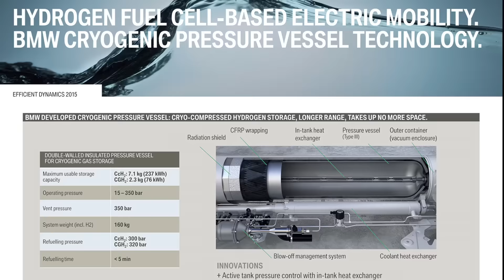BMW Prototype with Hydrogen Fuel Cell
While in Miramas, France, we had the chance to drive the BMW Prototype with Hydrogen Fuel Cell. The footage shows the prototype on track during some hot laps